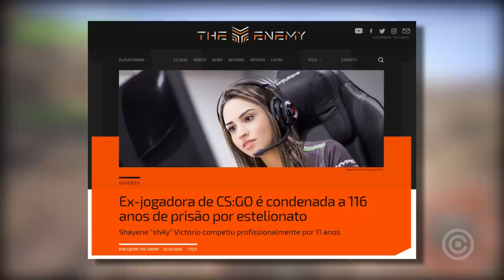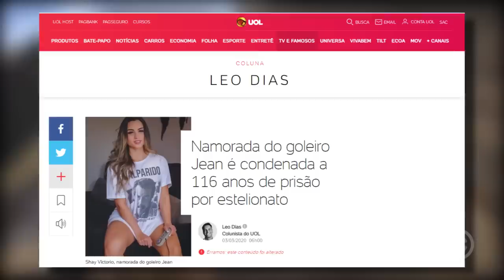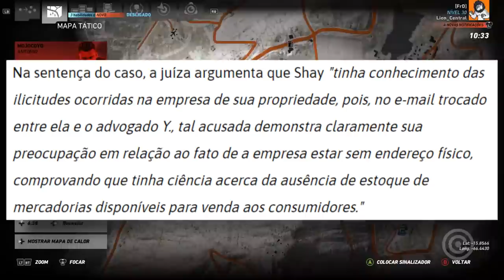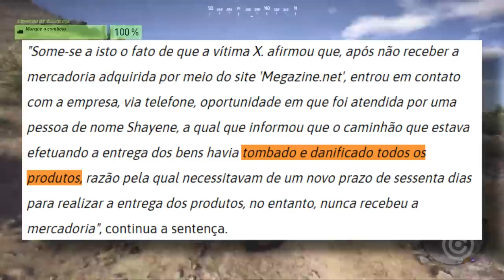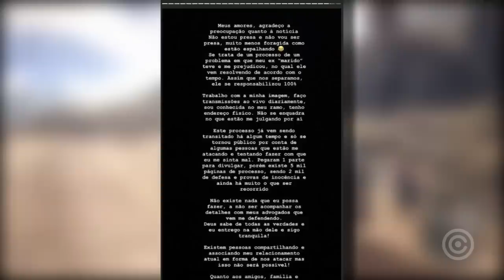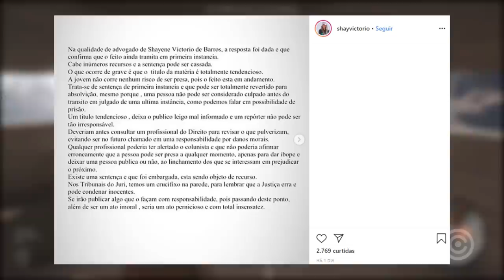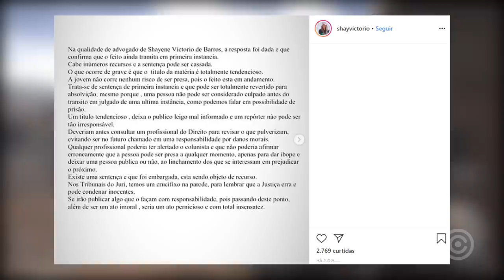Streamer Br CONDENADA a 116 anos de PRISÃO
Entenda a história da Streamer Br que foi CONDENADA a 116 anos de PRISÃO.